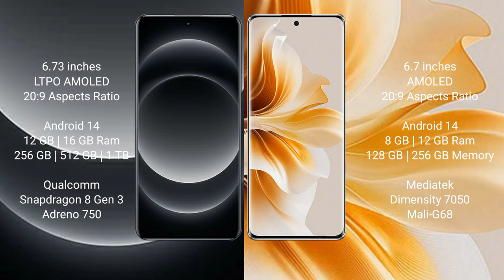Xiaomi 14 Ultra vs Oppo Reno 11 Review